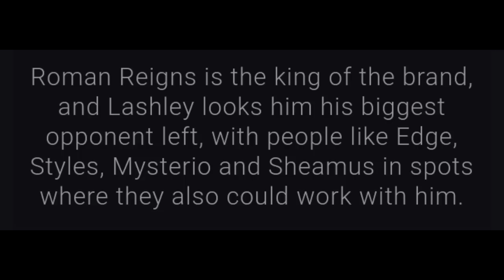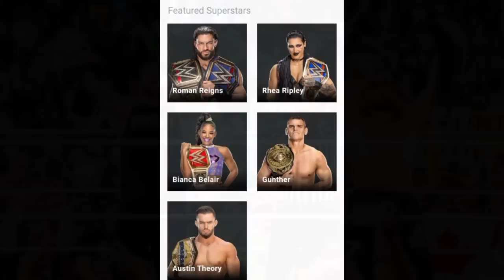ROMAN Vs Edge REMATCH AGAIN 😱 !? | KO & Sami Missing NOC 2023, Charlotte Flair Return Plans | WWE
roman reigns vs edge
roman reigns next matches
roman reigns
charlotte flair return update
wwe night of champions 2023
wwe news

TIMESTAMPS :-
00:00 Charlotte Flair plans
01:29 Rhea Ripley vs Becky Lynch coming soon ?
02:20 Roman Reigns future feuds. To face Edge again ?
03:27 Seth Rollins favourite To Win World Heavyweight Championship
04:12 Kevin Owens and Sami Zayn missing Night of Champions